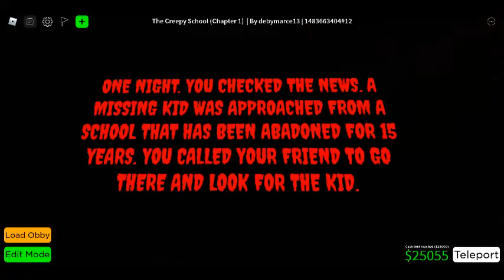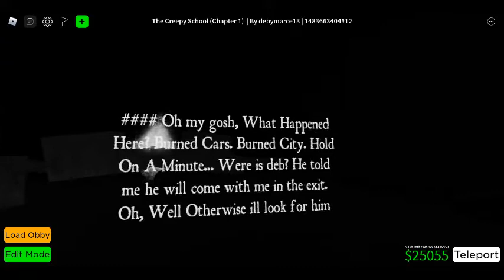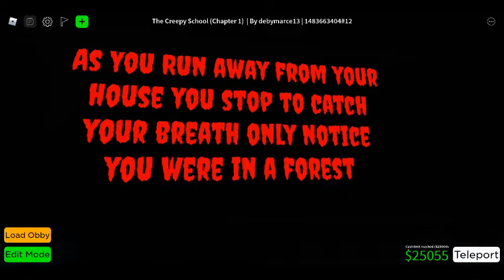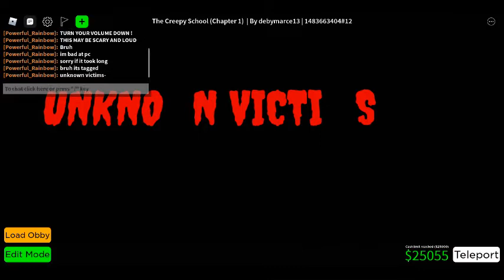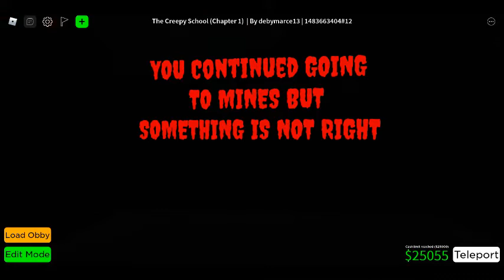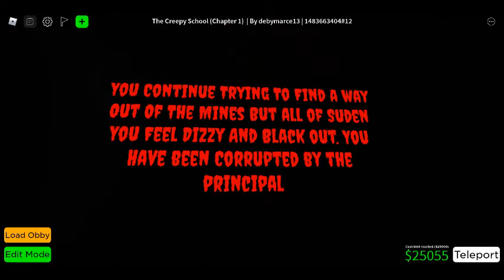The Creepy School (Chapter 1) Horror Story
i know i am very bad at pc but we should make chapter 2 a bit more faster cuz theres too many obbys